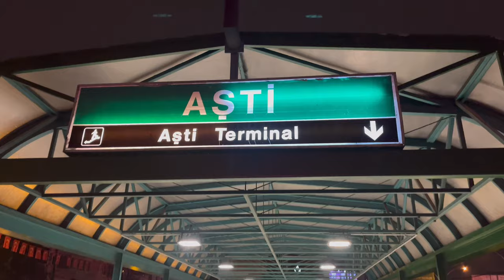0 TL ÇORUM YOLCULUK VE MÜZİK ÇALIŞMALARI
ÜCRETSİZ BİR ŞEKİLDE YOLCULUK NASIL YAPTIM . ?
OTOSTOP İLE ÜLKEYİ GEZME KARARI ALDIM.İLK DURAK ÇORUM ÇÜNKÜ VİDEOLARDA KULLANACAĞIMIZ MÜZİKLERİNDE ARTIK BİZE AİT OLMASI GEREKİYOR DİYE DÜŞÜNDÜM. BOZUK VİTESLİ ARAÇ İLE ANKARAYA NASIL GELDİK . MÜZİK ÇALIŞMALARIMIZI MURAT SARIŞEN ABİMLE YAPIP ÖNÜMÜZDEKİ İLK VİDEO DA ÇIKARTTIĞIMIZ YENİ MÜZİĞİ KLİP İLE YAYINLAYACAĞIZ LÜTFEN ABONE OLMAYI VE BİLDİRİM ZİLİNİ AÇMAYI UNUTMAYIN.VİDEOLARIMIZDAN BİRTANESİNİ BİLE BEĞENDİYSENİZ LÜTFEN BEĞENİ VE YORUM YAPMAYI UNUTMAYIN.
FERHAT DEMİR.

0 tl i̇le 0 tl ile yaşamak   0 tl köy   0 tl  0 tl çorum  0 tl ile asmr yayıncısı olmak  0 tl ile adana   0 tl ile antep   0 tl ile aquapark   0 tl ile ayakkabı
 0 tl ile azerbaycan  0 tl ile amerika  0 tl ile avrupa'ya taşınmak 0 tl ile adıyaman 0 tl ile ankara al yada katla 1. emisyon 1000 lira  0tl ile 1 gün
0 tl ile bir gün geçirmek 0 tl ile bir gün 0 tl ile bodrum 0 tl ile bir gün geçirme  0 tl ile bir 0 tl ile bir gün geçir 0 tl ile bir gün çorum 0 tl ile bursa
0 tl ile bakü 0 tl ile bir gün orkun 0 tl ile hatay 0 tl bodrum  orkun ışıtmak 0 tl ile bir gün ciğer  meryem can 0 tl ile bir gün geçirmek  0 tl orkun işıtmak
1 oda 1 sokak 0 tl ile yurtdışına çıkmak 0 tl ile dijital çizim 0 tl istanbul
0 tl ile 0 tl ile diyarbakır 0 tl ile dropshipping 0 tl ile dünya turu 0 tl ile deniz
0 tl ile denizli  0 tl ile doğada hayatta kalma türkiye'de 0 tl ile e ticaret
ukrayna'da 0 tl ile bir gün geçirmek şanlıurfa'da 0 tl ile bir gün doğu çok zengin 0 tl baku 0 tl ile e ticaret 0 tl ile efootball 0 tl ile evimizin havuzuna aquapark yaptik 0 tl ile erzurum  0'tl ile efsaneye doğru rekabetçi #2 zula
 başarı kalbi 0 tl ile e ticaret  turgut ekim 0 tl ile bir gün   0 tl ile 1 gün geçirmek enes batur  emre gül 0 tl ile bir gün geçirmek  erzurum'da 0 tl ile bir gün geçirmek  0 tl ile fifa mobile  0 tl ile hesap fulleme 0 tl ile 1 haftada hesap fulleme  0 tl ile 1 günde hesap fulleme  0 tl ile hesap fulleme pes sevenler birliği   0 tl ile hesap fulleme 3  otostop otostop sohbetleri
otostopçunun galaksi rehberi otostopçu  otostopla türkiye turu  otostop çekerken kızın arabasına binmek otostopçu kız otostop çekmek
otostop sohbetleri ali otostop çeken kadın otostop uygulaması otostop çekme otostop günlükleri otostop çektim otostop ali otostop araba
otostop anna vissi  otostop çeken adam ambulansa otostop otostop çekerek anıtkabire gittik  otostopla avrupa turu arabada otostop
 azrail otostop çekerse akgün otostop angara bebesi otostop aykut elmas otostop atakan fatih otostop alış kızım alış otostop alican erkal otostop adana otostop otostop bayan enes batur otostop otostopla balkan turu mr bean otostop enes batur otostop çekerken bo9al auto stop
böyle otostop görülmedi babamla otostop çektik bakirkertenkele31 otostop bizde seni otostop bakir kertenkele 31 otostop berat licex otostop
bir zamanlar otostop bir zamanlar hollywood'da otostop babofilms otostop byk otostop otostop çekerken otostop cinayeti otostop çeken
otostop cekerek anıtkabir e gittik cihangir ceyhan otostop cevahir ulvi otostop cevahir otostop sahnesi cem yılmaz otostop cennete otostop
can tertip otostop ceren yılmaz otostop canlı otostop  cio otostop
fatih cakar otostop  otostop çekerken olgun kadin arabasina aldi (evine gittik) otostop çektiğim kadın otostop çekerken olgun kadin arabasina aldi (evine gittik) 3  otostop çeken 3 öğrenci olayı  çağla otostop erkeklerde otostop  elraen otostop  elraenn ile the long drive (otostop konseptli) #2
 elraen ets 2 otostop

Ferhat DEMİR / Murat SARIŞEN